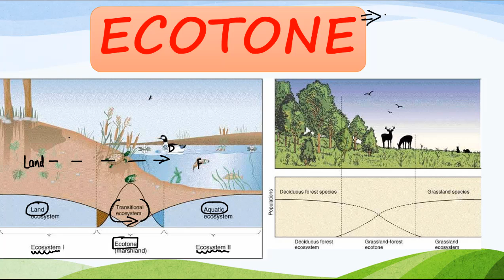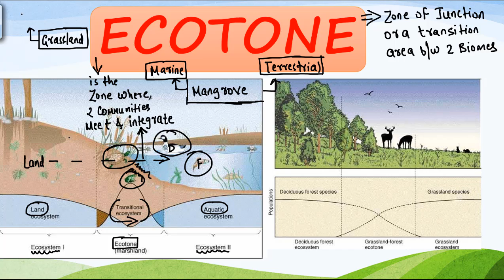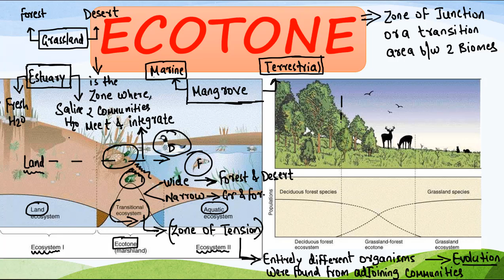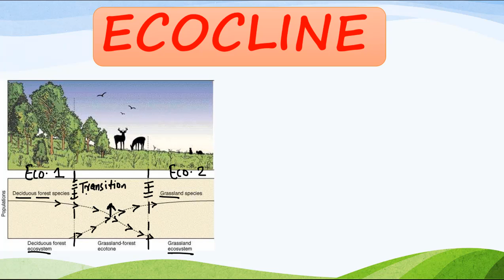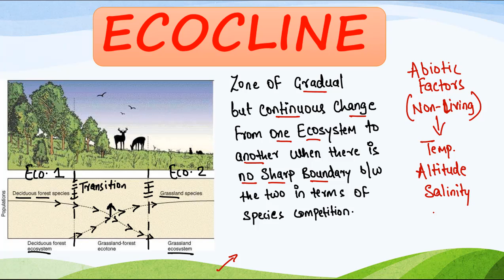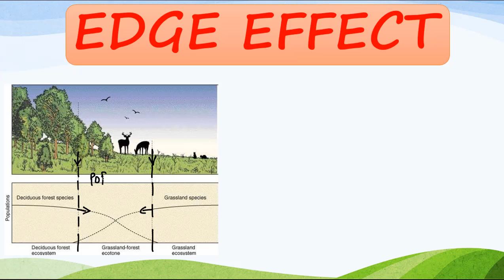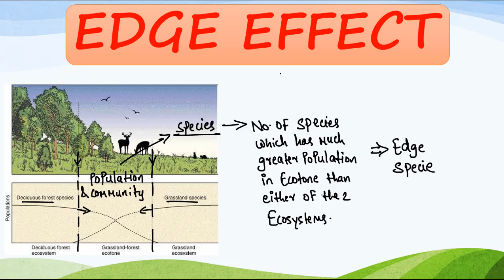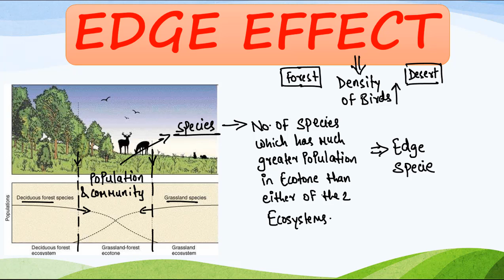ECOTONE,EDGE EFFECT, ECOCLINE - EXPLAINED in HINDI